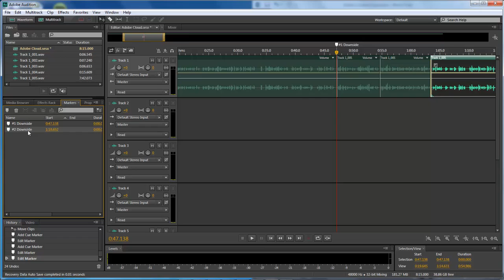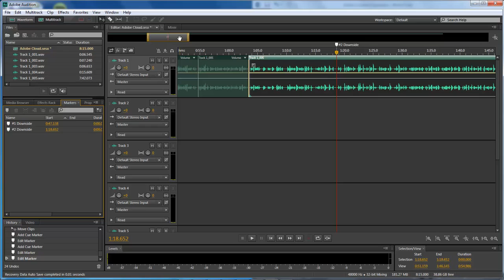Adobe Audition CS6 - Adding Markers as Placeholder inside your project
In this lesson, we are going to learn how to add markers to our Audition projects, so that we can keep track of where a certain area or audio is at, within our timeline.
This will come in handy for those that are doing CD's and want to make where a song ends out as well.

Wayne Barron
Dark Effects Production